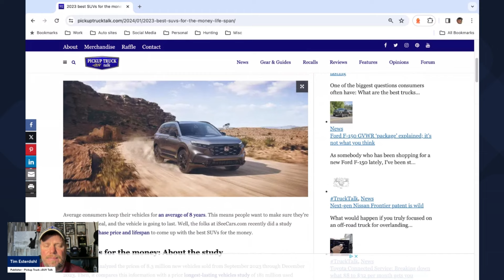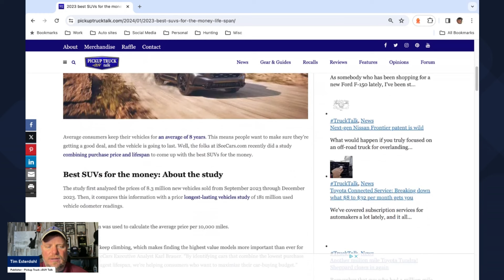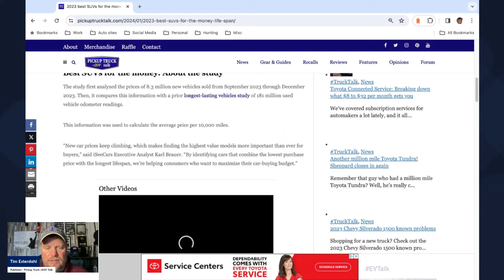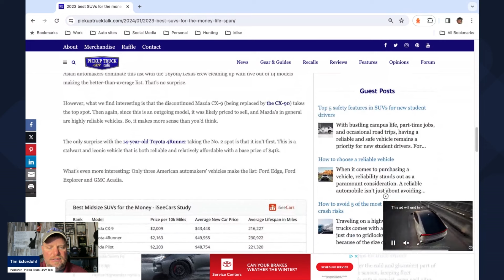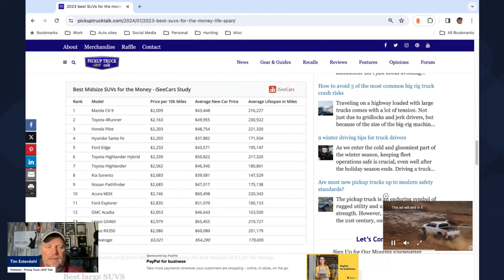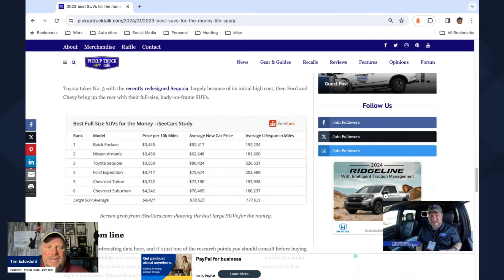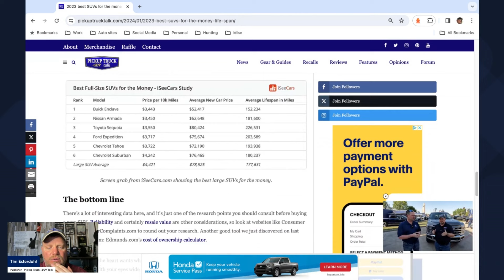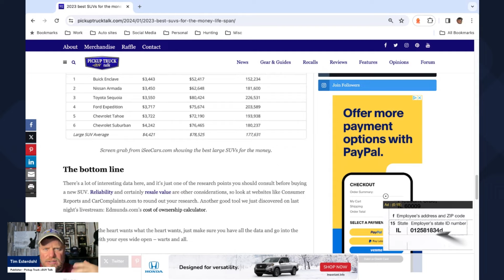Do You Agree? Buy These 2023 SUVs Best For the Money, Longest Lasting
A study by iSeeCars.com says these 2023 SUVs are best for the money and will be the longest lasting on the road. Publisher Tim Esterdahl goes over the surprising and not so surprising list.